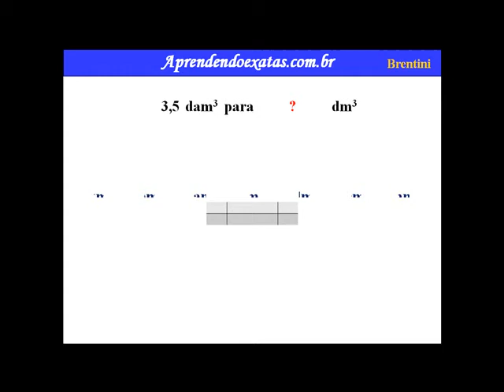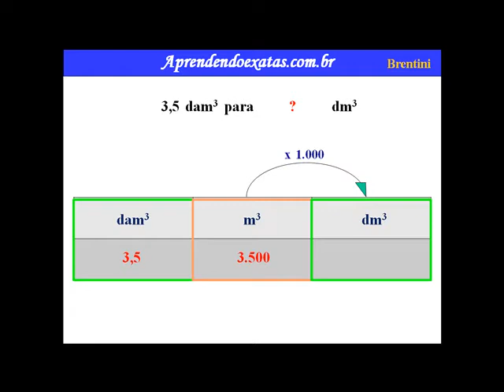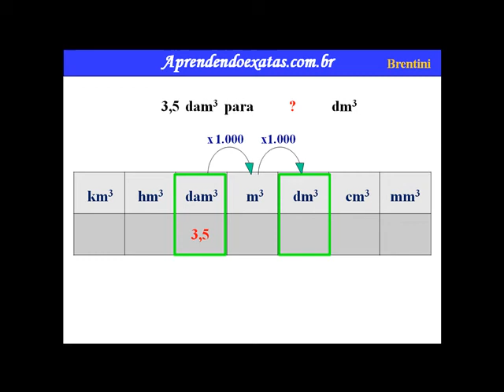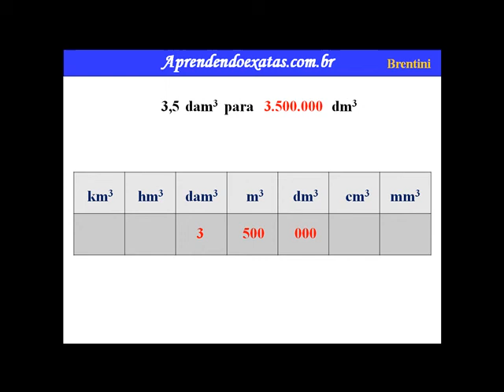Conversão de Unidades de Volume 2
As medidas de volume possuem grande importância nas situações envolvendo capacidades de sólidos. Podemos definir volume como o espaço ocupado por um corpo ou a capacidade que ele tem de comportar alguma substância.